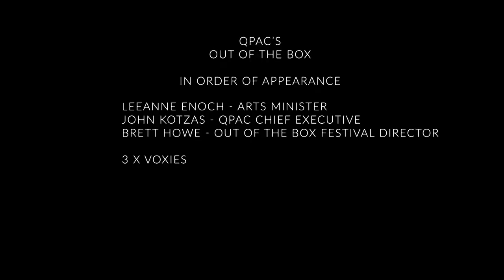Amazing arts activities at QPAC’s 2018 Out of the Box Festival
In officially opening the festival today, Minister for the Arts Leeanne Enoch said children were able to engage with amazing arts experiences, sing, dance, move, play, paint, create and imagine as part of the Festival.